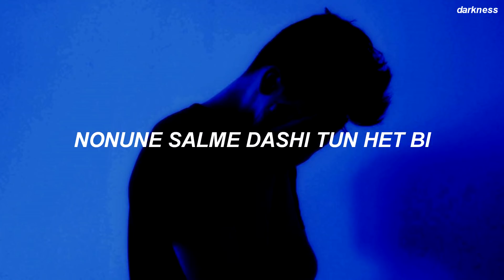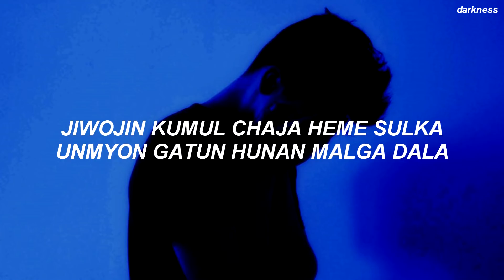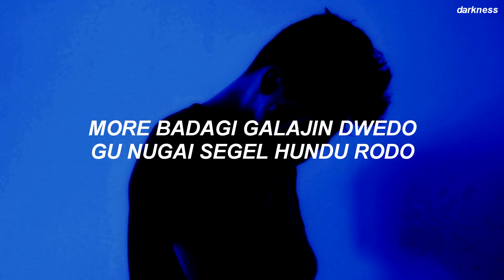BTS (방탄소년단) 'Euphoria' Easy Lyrics